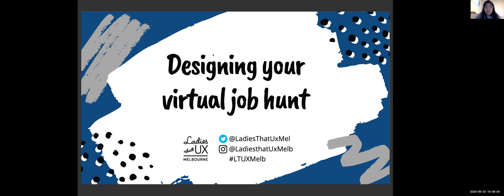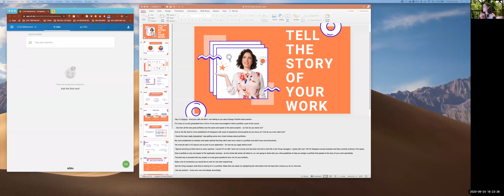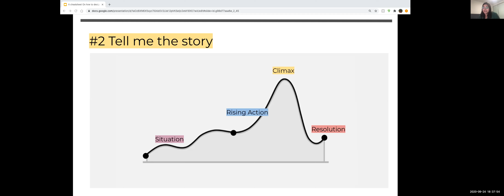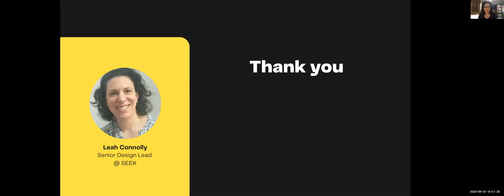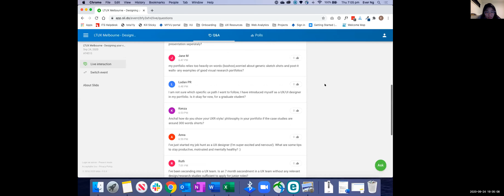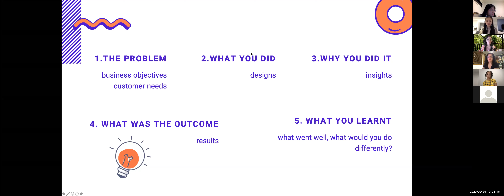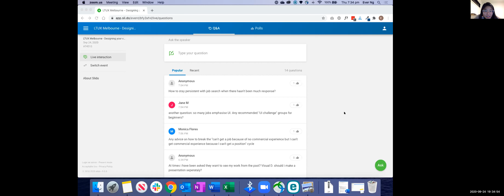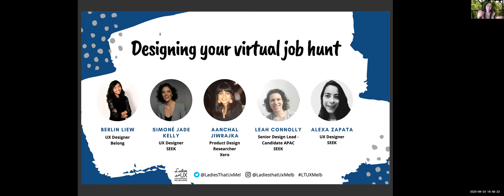Ladies That UX Melbourne: Designing your virtual job hunt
Join us as we explore different aspects of the remote job search from networking and crafting your portfolio, to presenting a case study and delivering a design challenge online.

Talk #1: Networking in the New Normal (3:00)
Berlin Liew provides actionable tips on how to network remotely (without feeling gross about it!).

Talk #2: Portfolios - How to tell the story of your work (14:40)
Simoné Jade Kelly highlights what managers are looking for and how to tell a story that might just land you that dream role.

Talk #3: Tips on bringing research findings to life (24:24)
Aanchal Jiwrajka equips you with the ideas, approaches & some handy tips around bringing your research findings to life in a design research portfolio without being pixel perfect.

Talk #4: How to make online interviews & case studies work in your favour (35:05)
Leah Connolly has recently had to present a virtual case study and will share some personal experiences around “How to make online interviews and case studies work in your favour”.

Talk #5: Taking a design challenge over Zoom (43:43)
Alexa Zapata will talk through her experience applying for a UX role in Australia from Colombia with the top 5 learnings of "Taking a design challenge over Zoom".

The talks are followed by a series of Q&A (56:30)